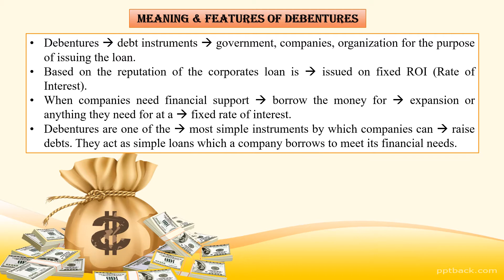What is Debentures| types of Debentures| Advantages and disadvantages of Debentures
This video will give you overall information about Debenture.